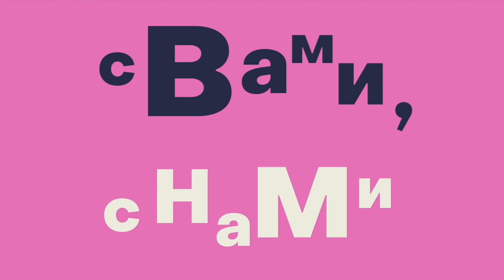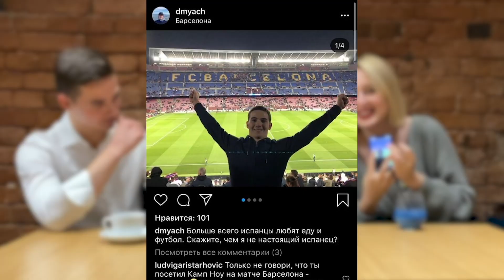Дима Мячков — про комфорт с самим собой, самоопределение и футбол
Мы рады сообщить о запуске видеоподкаста «с Вами, с Нами». Первым нашим гостем стал Дима Мячков, выпускник Лицея 2018 года и сооснователь Ассоциации Волонтёров. Поговорили о самоопределении и критериях взрослости, а также обсудили путешествия и футбол.

0:44 – начало
01:07 – про футбольную карьеру
02:36 – почему именно футбол
03:18 – причина ухода из профессионального спорта
04:05 – место футбола в жизни сейчас
04:56 – как начал болеть за «Манчестер Юнайтед»
05:42 – был ли на матчах в качестве зрителя
07:37 – про чемпионат мира по футболу
08:18 – любимые страны и жизнь за границей
10:07 – про путешествие с друзьями
14:00 – про самоопределение
17:16 – про выбор направления обучения
18:26 – про советы близких и собственные решения
20:52 – про рациональность и эмоции
21:35 – про влияние общества на интересы
22:37 – про комфорт с самим собой
24:08 – про одиночество
25:56 – про разницу в возрасте
27:10 – про критерии взрослости
29:50 – является ли возраст показателем опыта
30:56 – финал